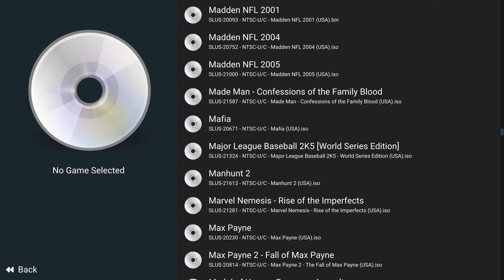Madden 04 Xbox Series X Gameplay ( PCSX2 Standalone Version)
Dolphins vs Bills